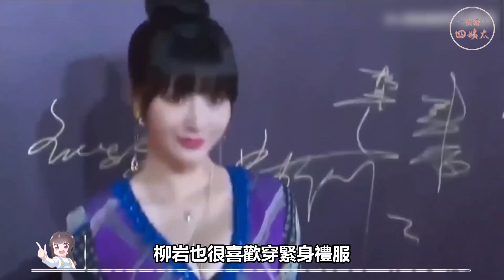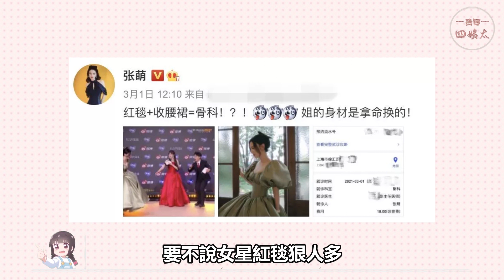女星穿緊身裙時有多崩潰？迪麗熱巴陳數邁不開腿，關曉彤奚夢瑤勒出肥肉，她們直接暴露身材缺陷！劉濤，倪妮，唐嫣,宋茜，海清,鍾楚曦,郭採潔,江疏影，陳好，洪欣，景珂，李菲兒,喬欣，景甜，張雨綺，柳岩，張萌